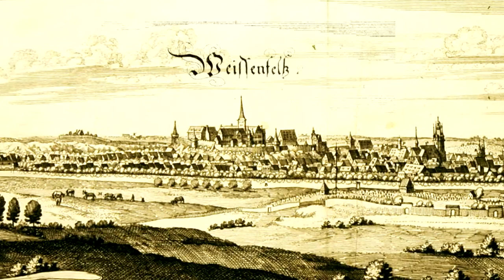Sarabande for viola da gamba and Basso Continuo - Conrad Höffler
A composer born in 1647 in Nürnberg, worked in Weissenfels as Cammer-Musicus (see the image in the video) but also at the Bayreuth court.

A not at all very known composer, but he was quite important as gambist..

Edition Güntersberg

I got this as a present, not very easy music. But I will order the other parts (last part not yet published).

ernst stolz